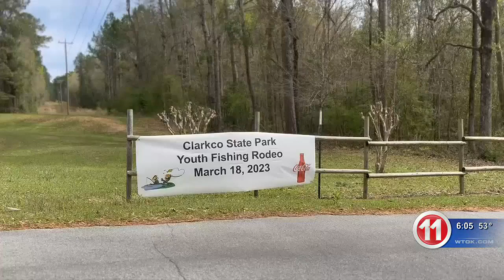Youth Fishing Rodeo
Friends of Clarko State Park and the Mississippi Department of Wildlife and Fisheries hosted fishing rodeo.